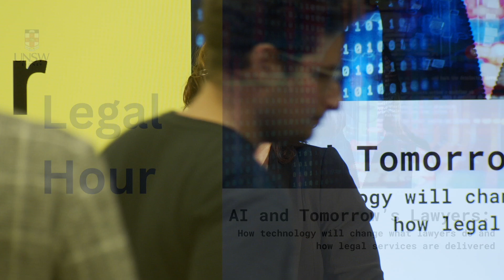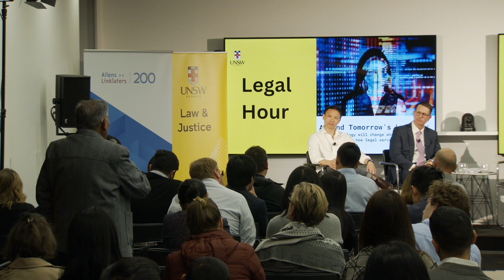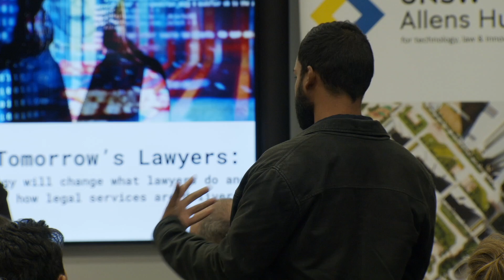Legal Hour | AI and Tomorrow's Lawyers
UNSW Law & Justice | Legal Hour panel discussion

AI and Tomorrow’s Lawyers: How technology will change what lawyers do and how legal services are delivered

It’s no secret - artificial intelligence is coming of age as the ‘fourth industrial revolution’, giving rise to a new era of changes to the legal profession.
While some fear the rise of ‘robot lawyers’ is the beginning-of-the-end for the future of the legal profession; opposing views see the rise of legal technology as an opportunity to enhance and optimise lawyers’ performance and services. Both predictions have important ramifications for clients and society at large.

This one-hour panel with leading academics and legal professionals will discuss:
• How AI is evolving in the legal profession
• What capabilities AI can provide lawyers
• The potential risks and ethical challenges of AI
• What skills lawyers need to prepare for the future

Joining the conversation:

Panel Chair: Professor Lyria Bennett Moses | Associate Dean (Research) - UNSW Law & Justice, Director – UNSW Allen’s Hub for Technology

Panelists
• Professor Michael Legg – UNSW Law & Justice
• Lisa Kozaris, Chief Innovation & Legal Solutions Officer, Allens
• Evan Wong (LLB/BCom UNSW 2015), CEO & Co-Founder, Checkbox.ai